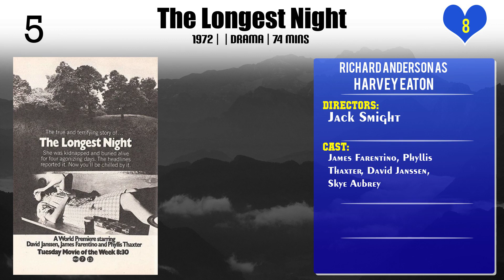Richard Anderson Top 10 Movies of Richard Anderson| Best 10 Movies of Richard Anderson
Top 10 Movies of Richard Anderson

Find the list of movies by Richard Anderson you can find more information, movie trailers, posters, reviews, youtube links in below link.

1.The Six Million Dollar Man: The Solid Gold Kidnapping

3.Bionic Ever After?

5.The Six Million Dollar Man: Wine, Women and War

7.The Return of the Six-Million-Dollar Man and the Bionic Woman

Please Comment down your favorite movie of Richard Anderson